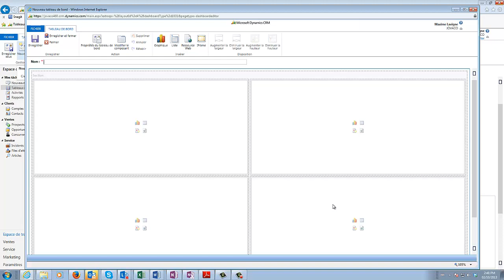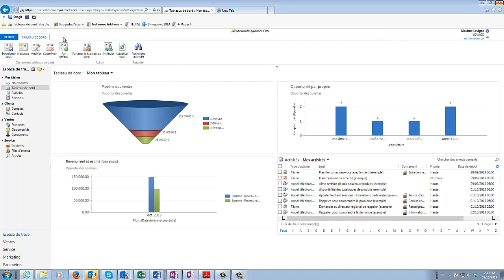Tableau de bord avec Microsoft Dynamics CRM